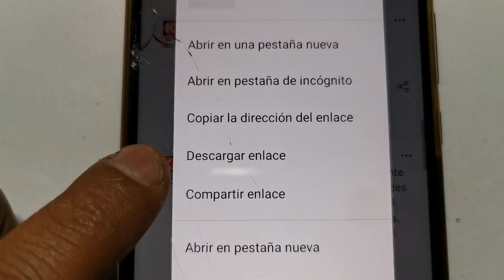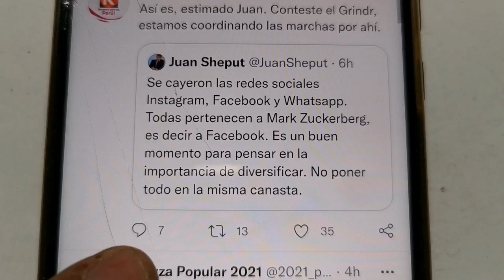Fuerza Popular 2021 Denuncia a Pedro Castillo por caida de Facebook, Instagram y Whatsapp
Castillo el hombre mas poderoso del Mundo segun Fuerza Popular 2021